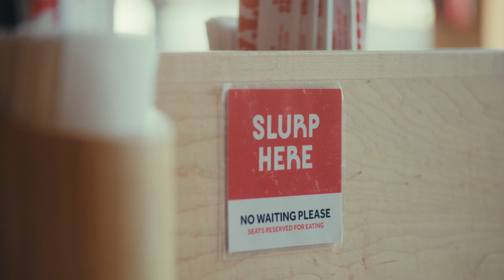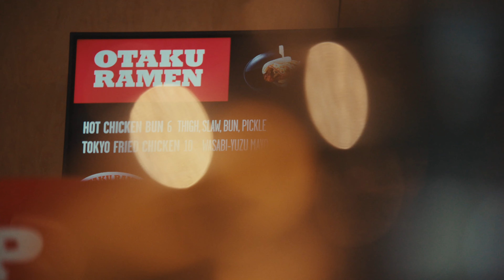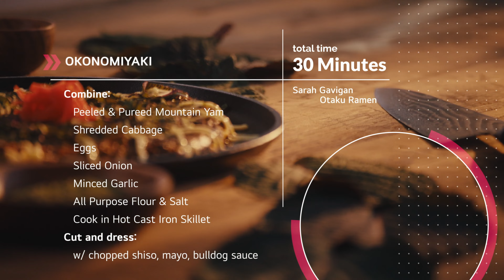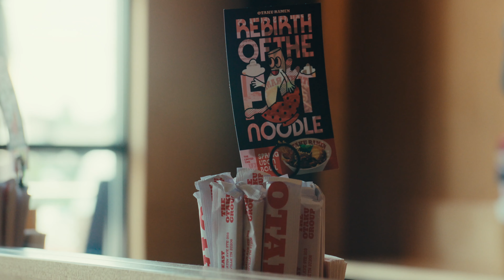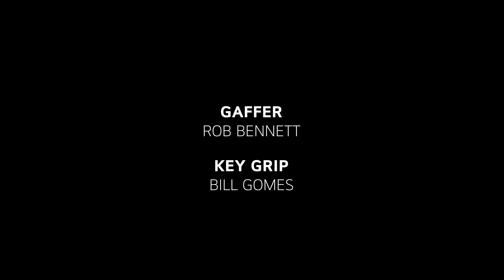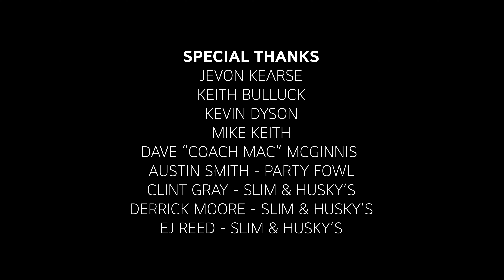Taste of Tennessee: Grab a bowl of noodles (and Nashville) with Otaku Ramen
Host Matt Moore sits down with Chef Sarah Gavigan at her restaurant Otaku Ramen in Nashville and learns about the art of “Umami” - and what it means when cooking.  She also explains how the state of Tennessee and country of Japan are so far apart, yet similar in so many ways. In the LG Kitchen, the pair prepare a traditional Japanese dish “Okonomiyaki” to serve guests Coach Mac and Titans alumni Keith Bulluck at a backyard gathering.